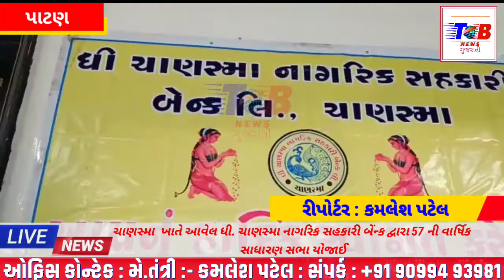ચાણસ્મા ખાતે આવેલ ધી. ચાણસ્મા નાગરિક સહકારી બેંન્ક દ્વારા "57 ની વાર્ષિક સાધારણ સભા" યોજાઈ.TOBNEWS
TOBNEWS:-ચાણસ્મા  ખાતે આવેલ ધી. ચાણસ્મા નાગરિક સહકારી બેંન્ક દ્વારા "57 ની વાર્ષિક સાધારણ સભા" યોજાઈ.